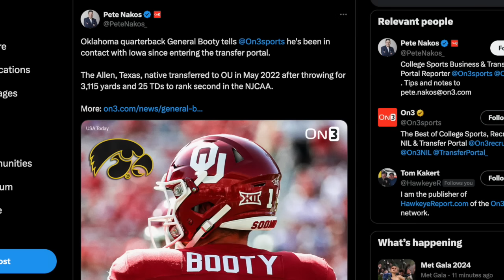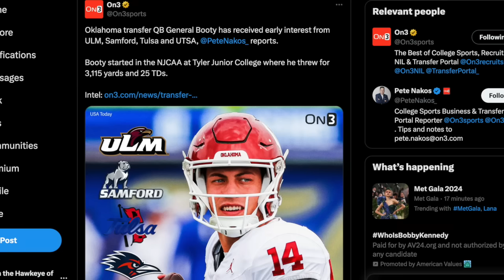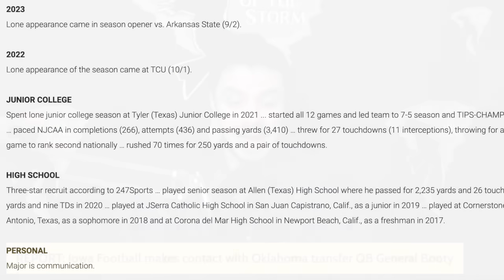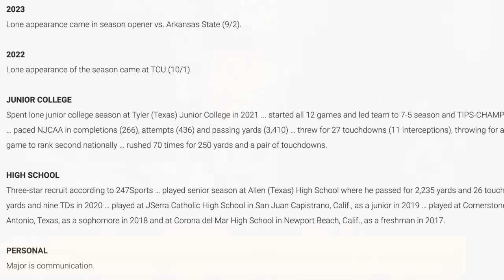REPORT: Former Oklahoma QB GENERAL BOOTY in contact with Iowa Football via transfer portal